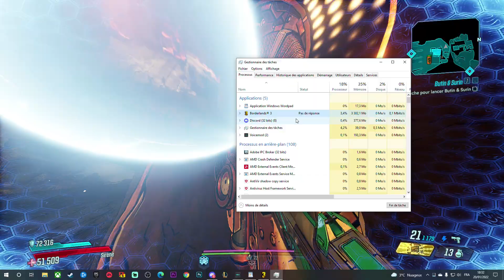Les SITUATIONS qui nous "EMMERDENT"! | BORDERAGE #1 | Borderlands 3!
🔴 Nouvelles mini série qui sera alimenté pas VOUS dans les prochains épisodes, Bugs, situations hilarantes ou autres!
N'hésite pas a me proposer tes rushs et ce que tu à rencontré in game pour partager ça avec la commu Borderlands =D

👍Si tu as aimé la Vidéo, Hésite pas a Like et partager la vidéo =D